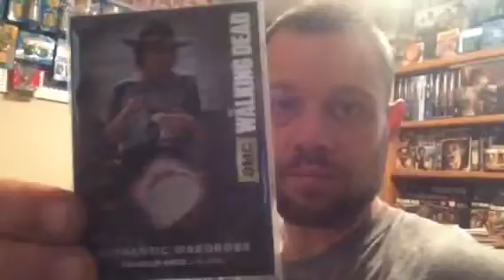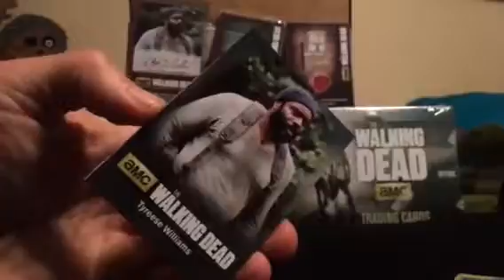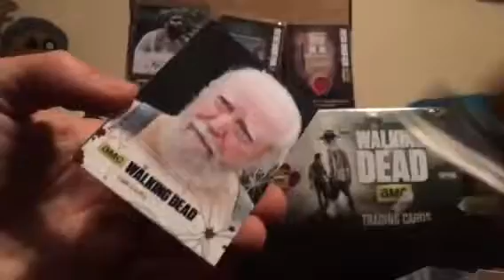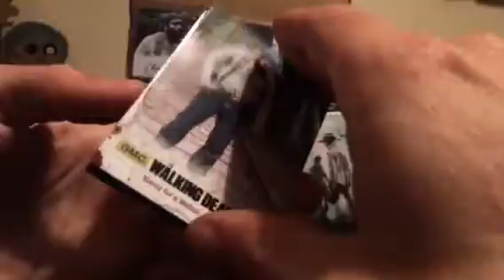The walking dead season 4 part 1 box 2 p3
Last Slabs from this awesome box.  How will it end?